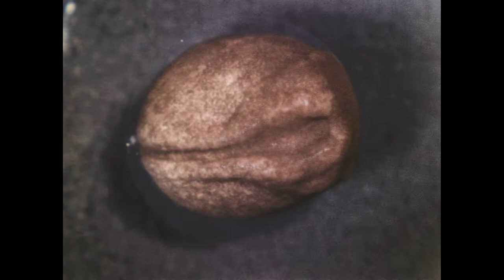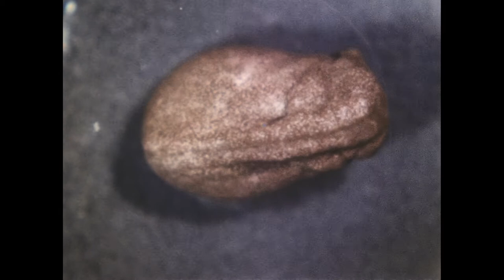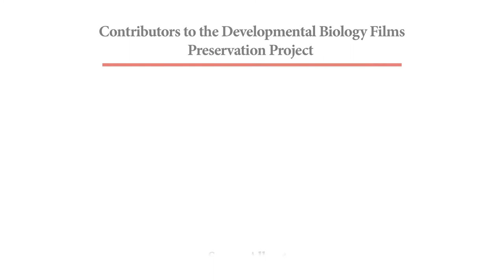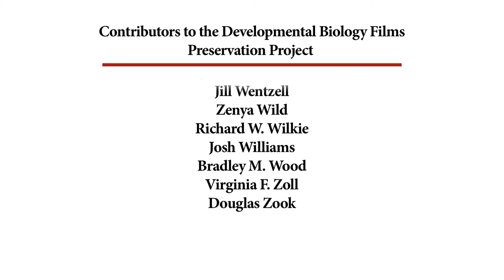60B. Frog Egg II Development of Body Regions ( from A/B masters)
EXPERTS

OTHER CREDITS
The Elementary Science Study

DESCRIPTION
Frog egg development from early neural fold to beginning of body regions

NOTES
Film loop ES19